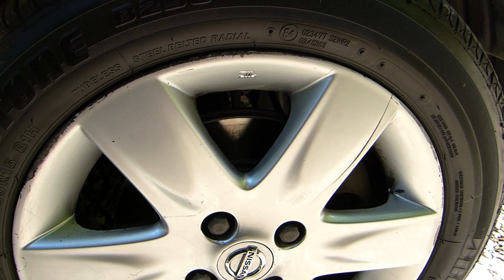Remise en état d'une voiture à 500 € 5/5 : C'est fini 😅 ! Bilan et coût 💲💲💲.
J'ai enfin terminé la remise en état de cette citadine qui ne valait qu'environ 500€ lorsque je l'ai vu la première fois. Mon objectif était qu'elle puisse passer le contrôle technique pour que mon ami Lionel puisse avoir sa première voiture à moindre coût. Il a fallu remplacer de nombreuses pièces de carrosserie et lui faire une révision générale.
La mission est un succès puisque la voiture a passé le contrôle technique haut la main, elle roule bien et ne ressemble plus à une épave !
Je fait le tour de la voiture pour vous montrer quelques problèmes de peinture, je vous détaille le prix de la remise en état et je ramène la voiture à son propriétaire.

Il s'agit d'une Nissan Micra 1.4i de 2004 (K12).

Coût des réparation estimé par un professionnel = 3000 €
Coût total en faisant soi même = 900 €